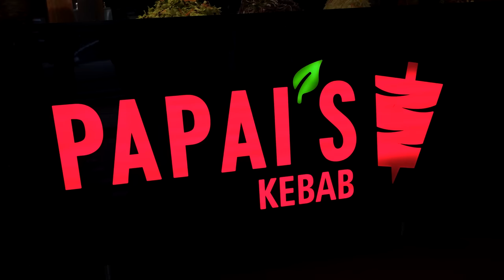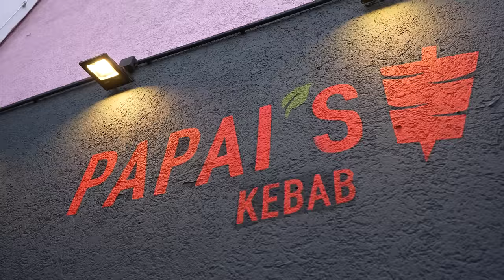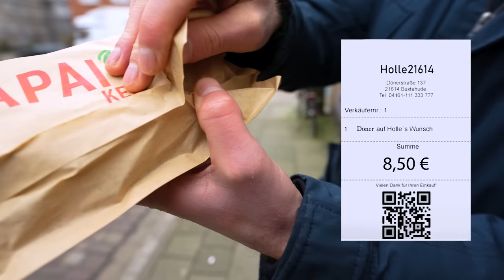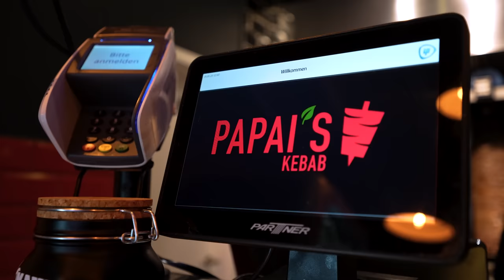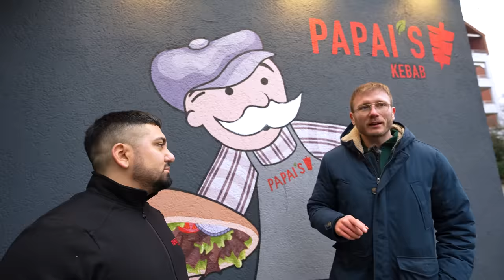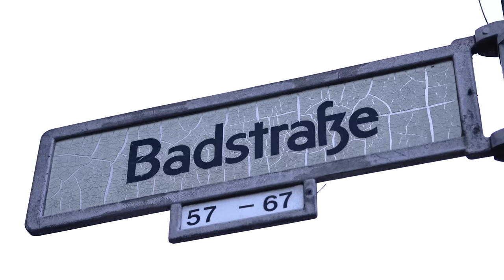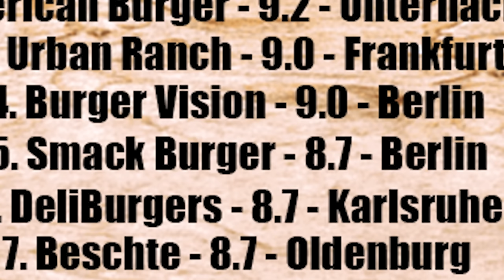Dieser DÖNER FLIEGT aus dem DEUTSCHLAND RANKING/ Dieser BURGER erhält ein UPGRRADE!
Inzwischen sind die Namen innerhalb meines Deutschland-Rankings vielen ein Begriff und es gibt nicht wenige die eine lange Fahrt auf sich nehmen um sich von meinen Empfehlungen zu überzeugen. Die Läden in diesen Rankings werden inzwischen sehr stark mit mir verknüpft. Wenn also ein Gastronom mit seinem Produkt nicht überzeugt, weil er zb. einen neuen Mitarbeiter hat etc. heißt es schnell ich habe keine Ahnung von Essen.. Manchmal ist es wirklich nur ein Ausnahmefall und ein Burger oder Döner geht schief, was denke ich ganz normal ist, manchmal allerdings nimmt die Qualität mit der Zeit wirklich ab! Aus diesem Grund sehe ich mich in der Pflicht regelmäßige Qualitätskontrollen durchzuführen, wie in diesem Video!

Meine Produkte:
Saftig-Shop.de
Code: Holle10
Papai's Kebab:
Adresse: Am Hulsberg 44, 28205 Bremen

Smack Burger:
Adresse: Badstraße 66, 13357 Berlin
Gute Arbeiter:
Feinschnitt, Finales Video: Filmjohann